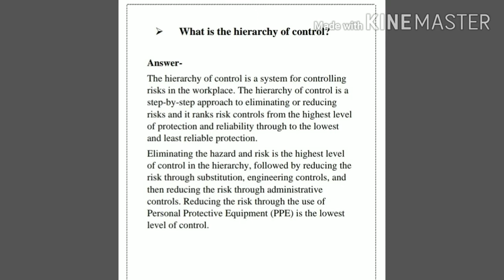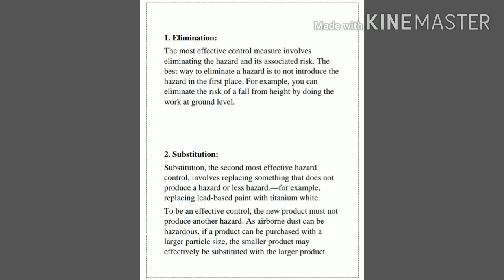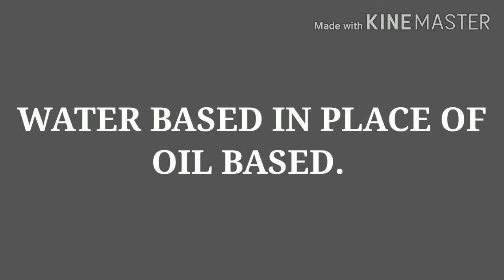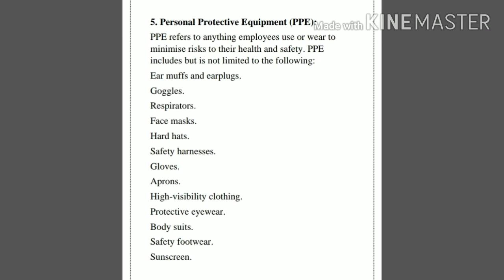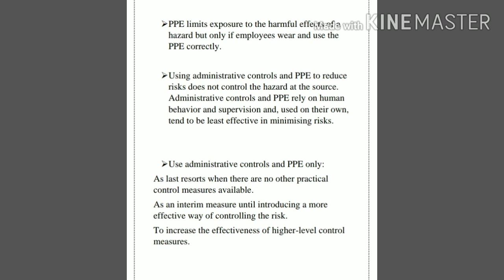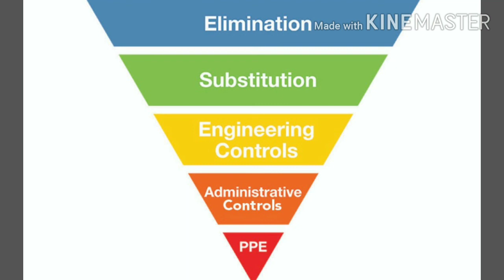Hierarchy of Risk Controls | Best way to control a hazard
Hierarchy of Risk Controls |  Hierarchy of Controls in Hazard Control l Best way to control a hazard.

Hierarchy of Controls
Hierarchy of Control: Learn the 5 Tiers of Risk Control.